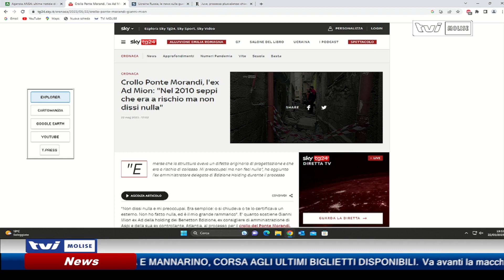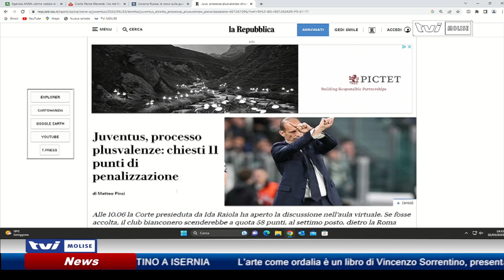𝗔𝗚𝗚𝗜𝗢𝗥𝗡𝗔𝗠𝗘𝗡𝗧𝗢 𝗦𝗘𝗥𝗔𝗟𝗘 𝗗𝗘𝗟 𝟮𝟮 𝗠𝗔𝗚𝗚𝗜𝗢 𝟮𝟬𝟮𝟯